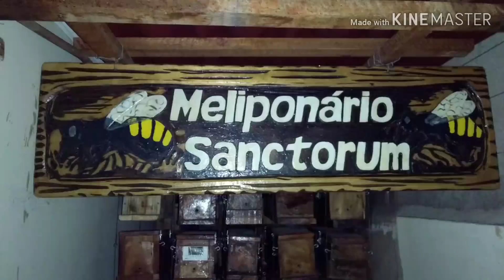Revisão da Rainha-da-terra (Melipona quinquefasciata)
Abelhas do Bioma Caatinga acompanhe o canal Biologia Evolutiva do Gilvan